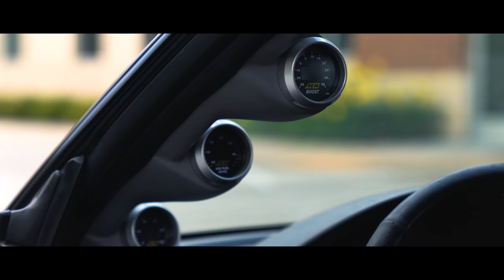function:error 2018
not without its flaws. a few of the guys from function error allowed me to learn the gimbal with their cars...rutger makes more of a guest appearance in this one. subscribe for future videos to come!

shot on Sony A7R III

huge thanks to mike, matt and rutger for helping me out